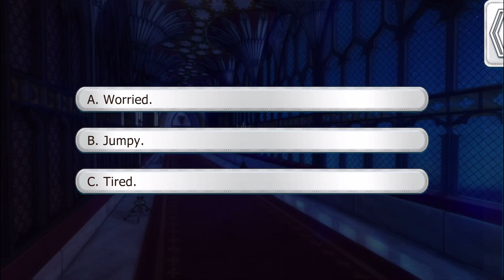Lovestruck: Love & Legends - August Falke S2E10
August Season 2:

August's trust is broken, and the shadow of the Witch Queen looms over your previously blooming love. Can you pick up the pieces of your relationship while holding off the advances of her Evil Generals?